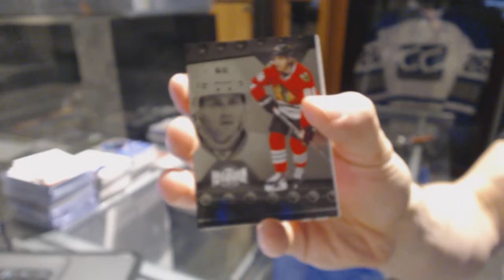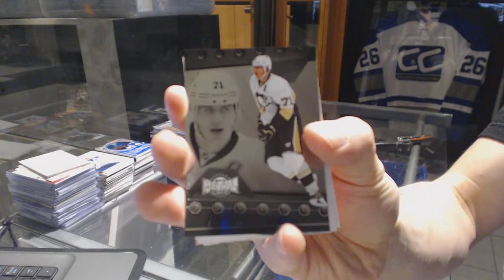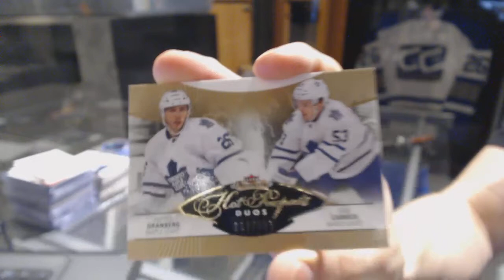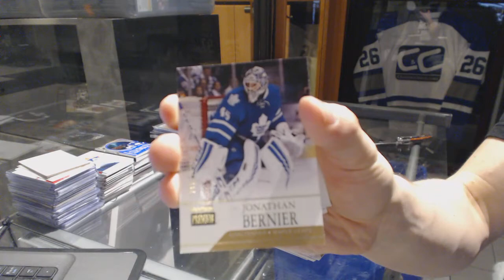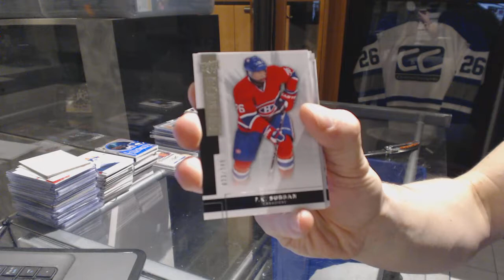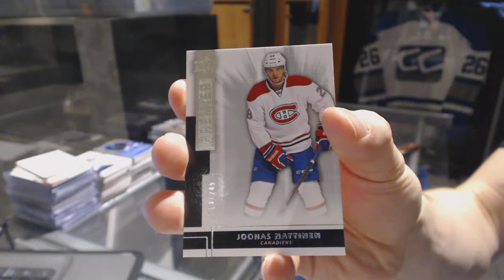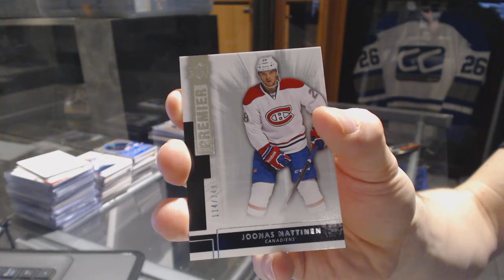14-15 UD Fleer Showcase & 14-15 UD Premier Hockey Box Break - C&C GB #6888